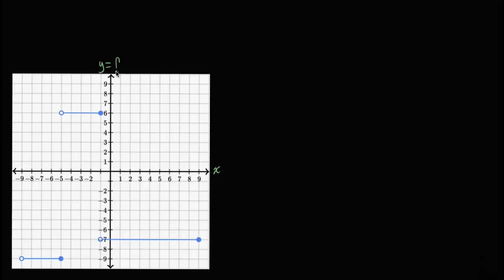வரைப்பட தாளிலிருந்து தனிதனி துண்டுகளுக்கான செயல்பாடுகளை வரையறுத்தல்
இந்த காணொளி கான் அகாதமியின் வரைப்பட தாளிலிருந்து தனிதனி துண்டுகளுக்கான செயல்பாடுகளை  வரையறுத்தல் என்ற காணொளியின் தமிழாக்கம்.

This video is Tamil translation of Khan Academy's "Introduction to piecewise functions" video.